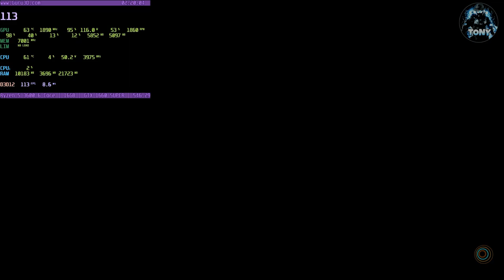DEATHLOOP | BENCHMARK 1660 SUPER + RYZEN 5 3600 + 16 GB DI RAM + WINDOWS 11 | GRAFICA ALTA FULL HD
MIO REFCODE:563685ph1

PC:
MOBO: B450 GAMING PLUS
CPU: R5 3600
GPU: 1660 SUPER
RAM: 16 GB
CASE: 4000D AIRFLOW CASE CORSAIR

VIDEO TUTORIAL
               GAMES---TECH---MICROSOFT